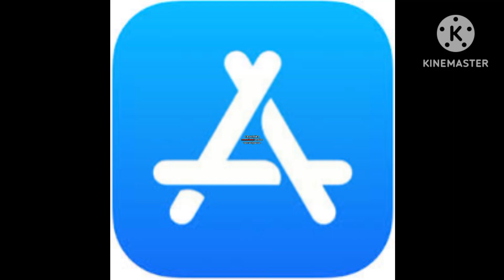app also's no yes!